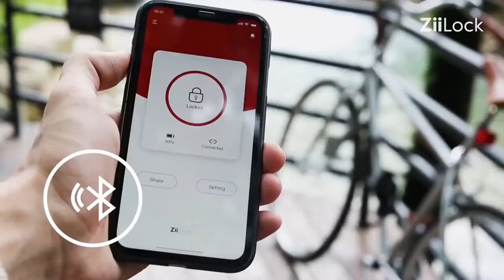首款可折叠智能自行车锁